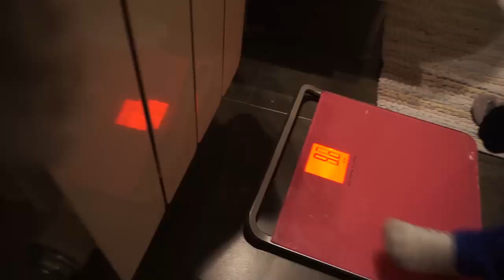EMBARAZADA con 23 KILOS ? Cuanto pesamos ? Nuestro ANIVERSARIO de Novios